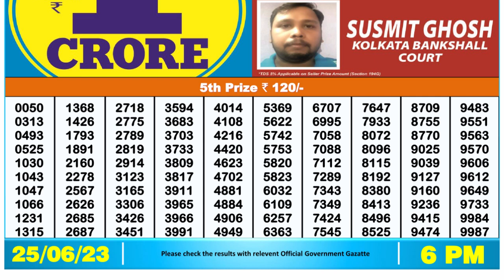🔴 Lottery Sambad Live 06:00pm 25/06/2023 Day Nagaland State Dear Lottery Result Pdf Download